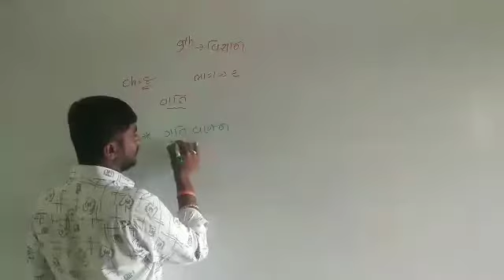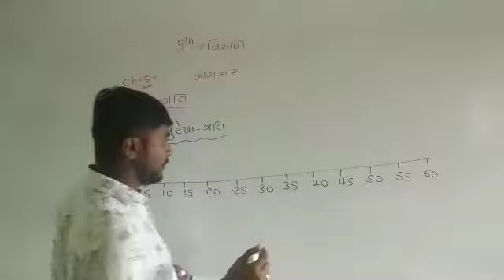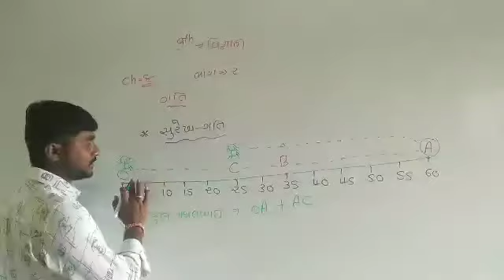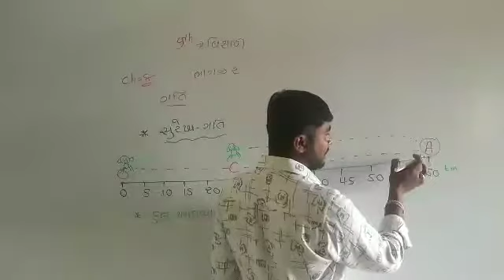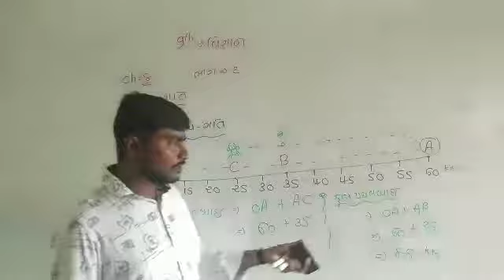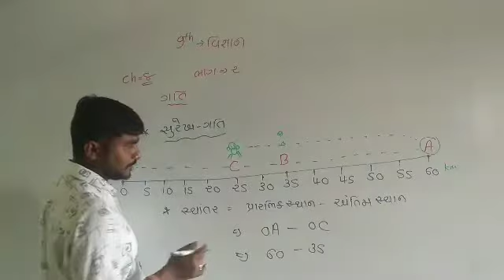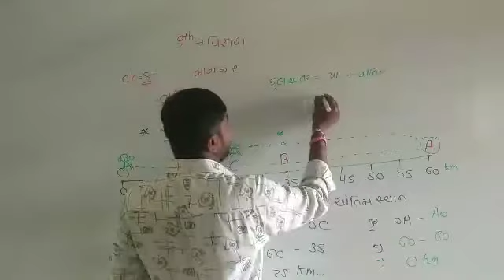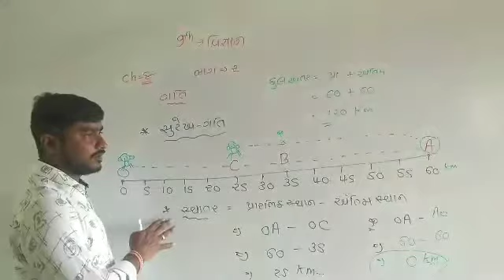Science | std - 9 "પ્રકરણ - 8" PART – 2